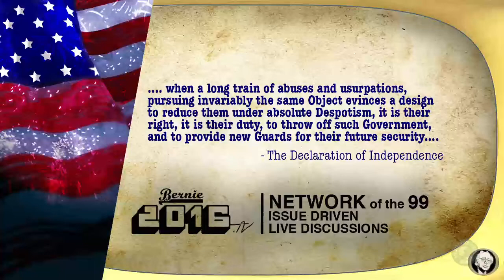Uphill Update - August 31st, 2017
Here's what's goin' down with Uphill. TY all so much for your support and friendship.

John

TY patrons, family, everyone!
The proposal is out…
Uphill gets real
Bernie events
EB specs
Seeds

Scott G on Twitters (Scott)